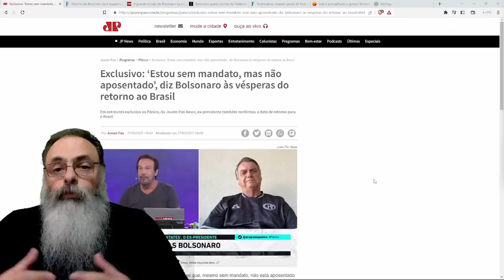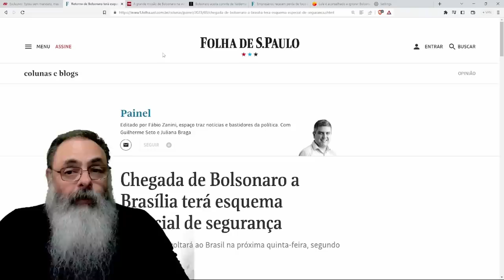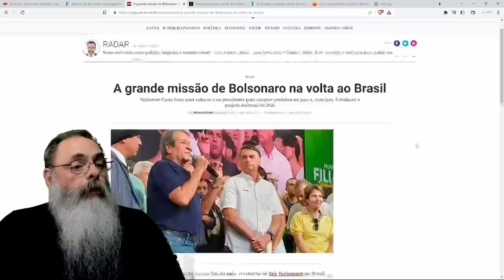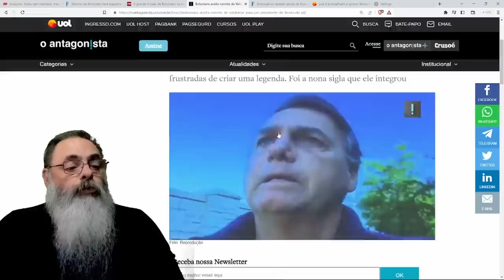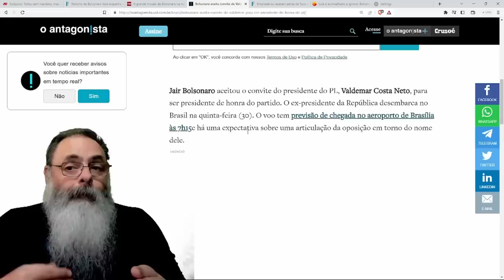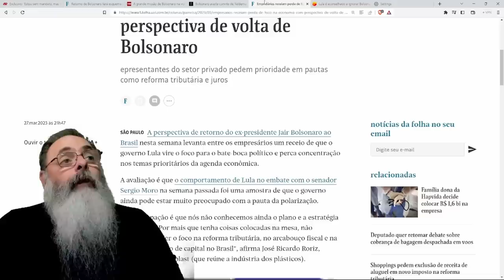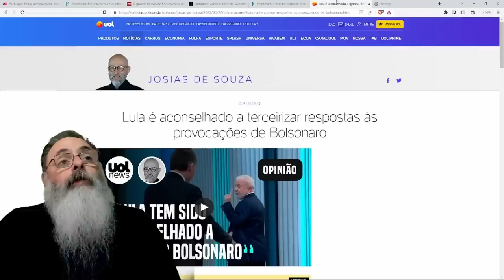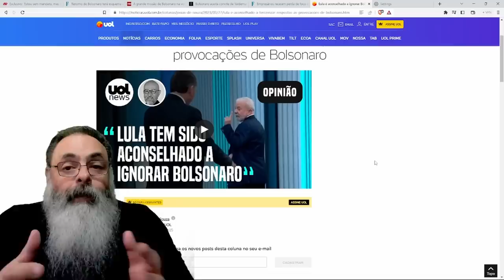BOLSONARO concede ENTREVISTA para JOVEM PAN, confirma VOLTA, e deixa LULA e AUXILIARES PREOCUPADOS